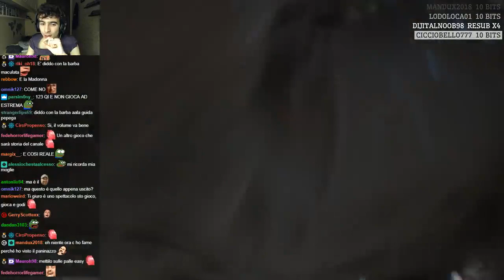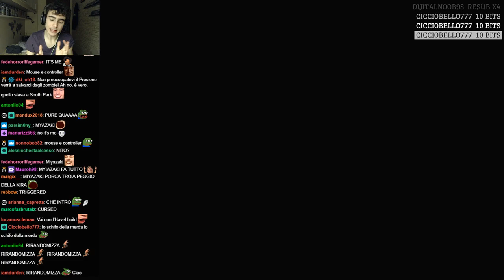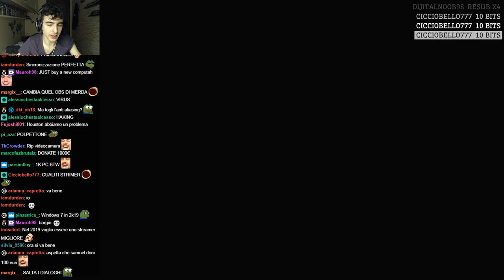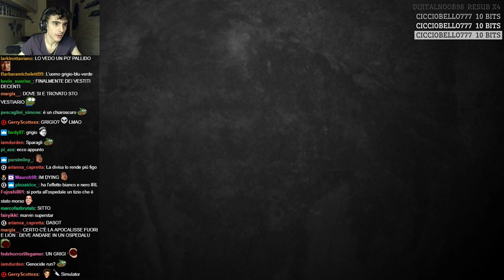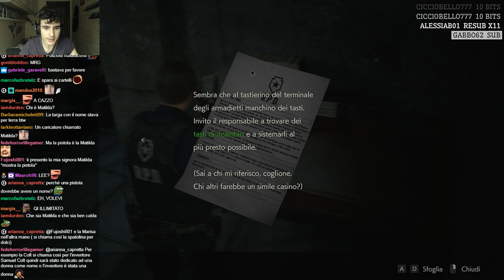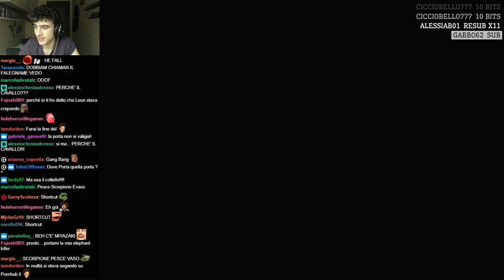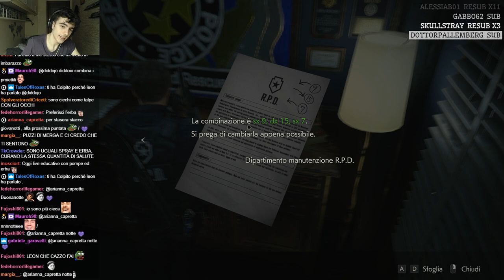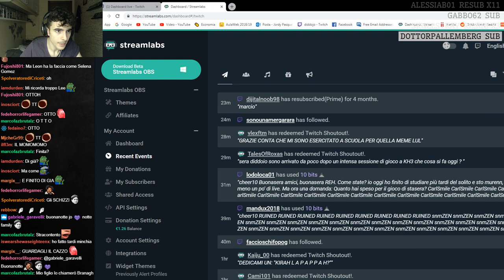BELLISSIMO! - Resident Evil 2 Remake - #01 [30/01/19]